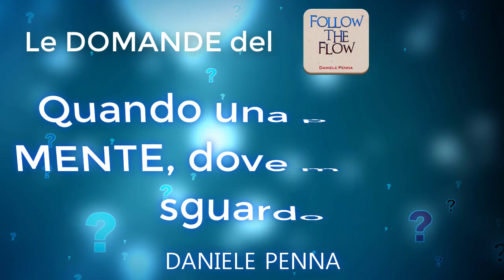Quando una persona mente, dove manda lo sguardo? - Daniele Penna Risponde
Ma nulla accadrà per caso e tutto avrà un significato per te che la stai ascoltando...

Conosci il SALTO QUANTICO?

Per avere tanti altri corsi gratuiti di Daniele Penna